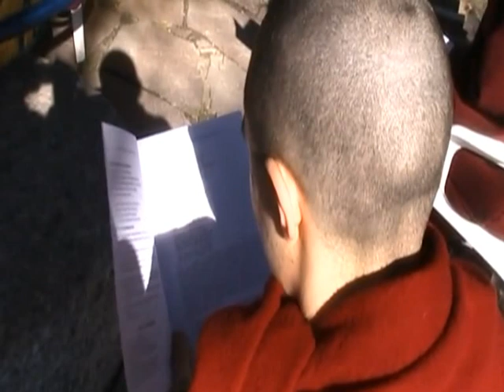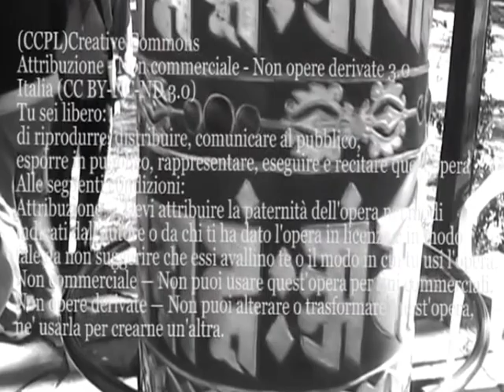2012-Losar-Puja delle Bandiere.mp4